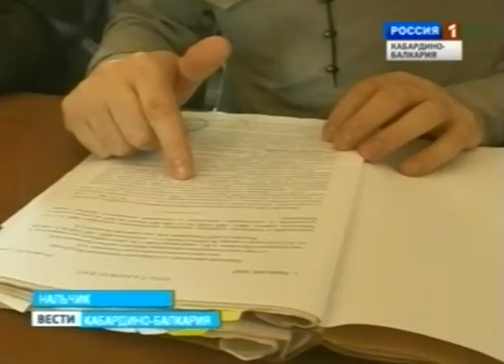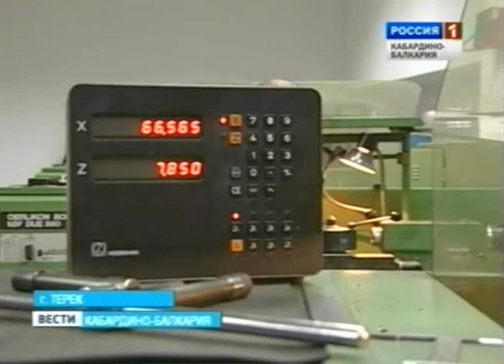ВЕСТИ КБР (10.05.2012. 20:30)